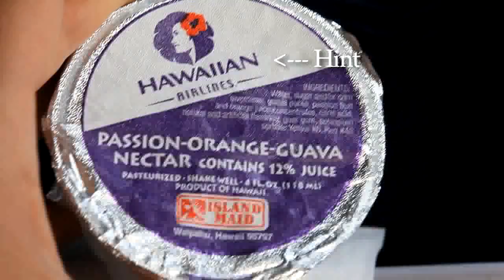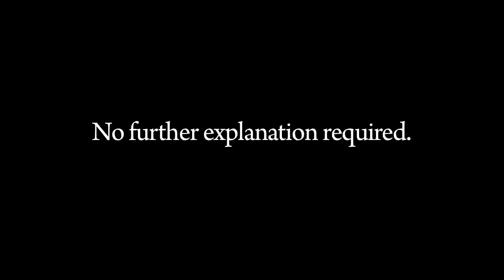Malia Leaves Maui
Bye Bye Birthplace... alliteration.

If you have any desire to seek me out in one of these realms...